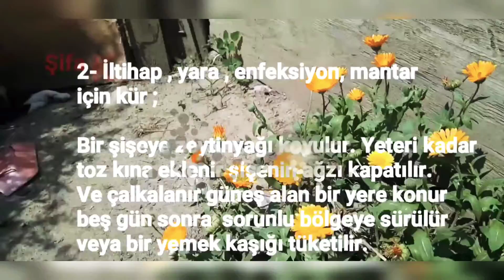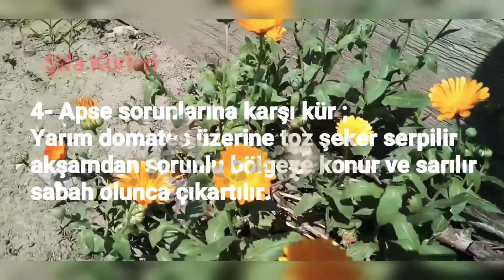İltihaplı yara enfeksiyon,mantar rahatsızlıklarına karşı doğal kürler